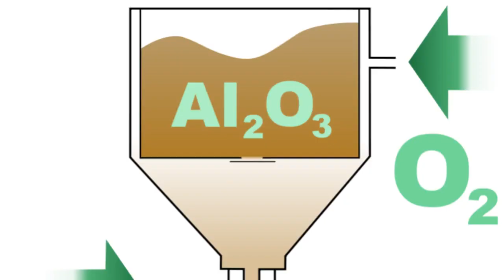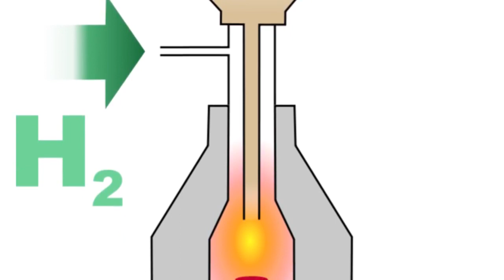Les pierres artificielles : Strass, synthèses et pierres d'imitations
Vous êtes sans doute au courant que l'on utilise des pierres en bijouterie qui ne sont pas complètement des pierres...
Enfin ce sont des pierres mais pas vraiment, enfin parfois quoi ...
Comment ça je ne suis pas clair ?
Bon, on va récapituler tout ce bazar en vidéo !
Suivez le guide et bon visionnage à tous !